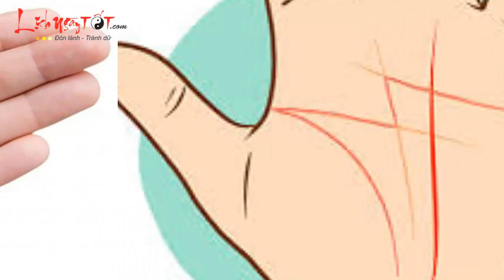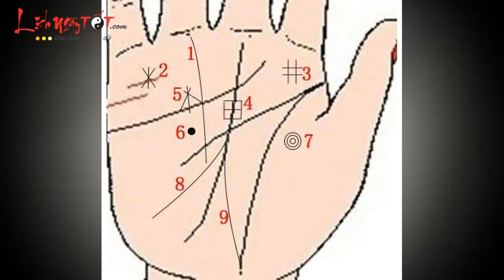Tướng Số - Khám phá số mệnh của người có bàn tay chữ M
Những người có tướng tay chữ M là người đặc biệt, có tài năng xuất chúng và hứa hẹn có một cuộc sống vương giả, sự nghiệp thăng tiến. Cùng Lịch Ngày Tốt khám phá số mệnh của người đang sở hữu bàn tay chứ M nhé.